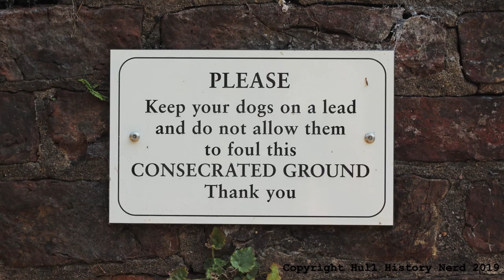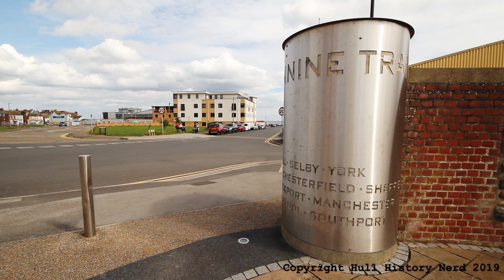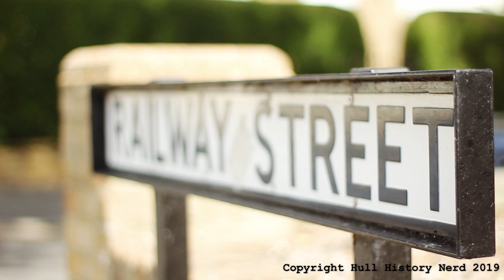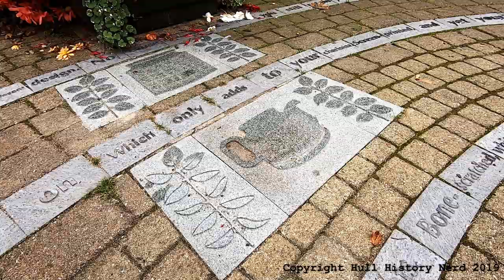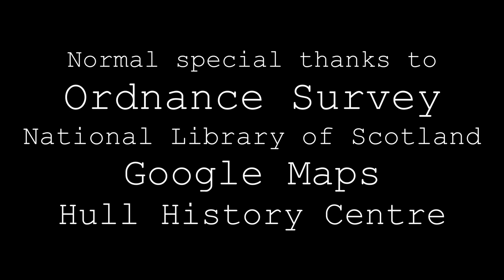History of Hull: Railways - Episode 3: The Hull and Hornsea Railway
This time we look at the railway line that connected Hull to the small bathing resort of Hornsea, threading its way through agricultural East Yorkshire as it did so!

If you're anything like me, viewing historical Ordnance Survey maps side by side with modern satellite views will certainly eat up far too much of your time!

Or make a one-off donation to the Support Hull History Nerd fundraiser if you don't want to commit to monthly patronage - any donations are welcome, from the price of a coffee to the price of a new camera! It all helps me make ends meet so I can devote more time to making these videos and less to 'normal' work!